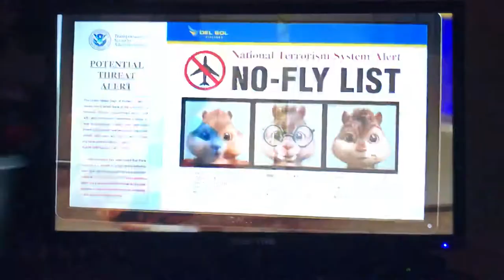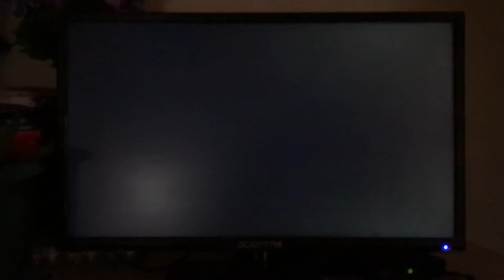Opening to The Peanuts Movie 2016 DVD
1.20th Century Fox Home Entertainment Logo 2.Ice Age: Collision Course Trailer 3.Kung Fu Panda 3 Trailer 4.Alvin & The Chipmunks: The Road Chip Trailer 5.DVD Menu 6.FBI Anti-Privacy Warning (That's all folks.) Note: I don't own Viacom.